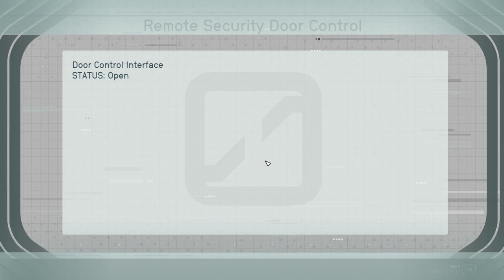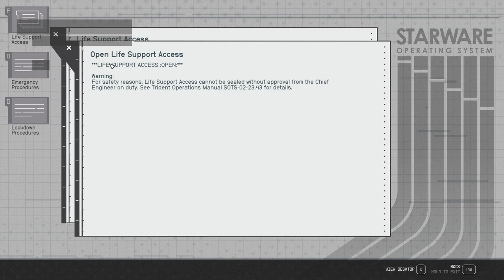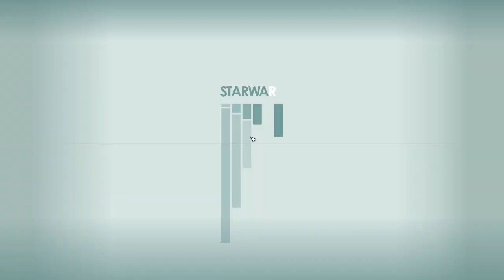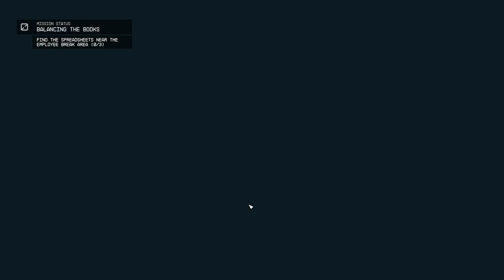STARFIELD Gameplay Walkthrough Part-26 NG PC (HINDI + ENGLISH)